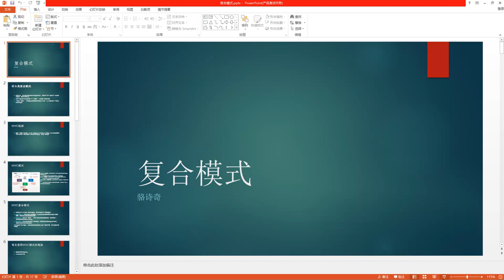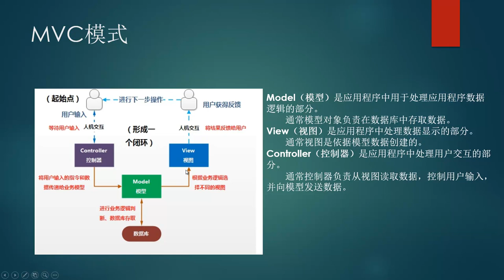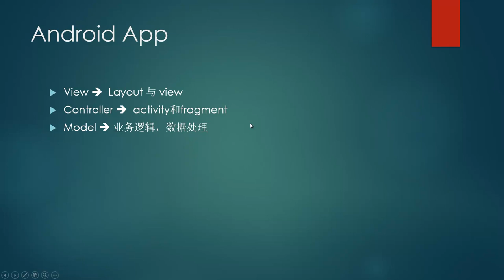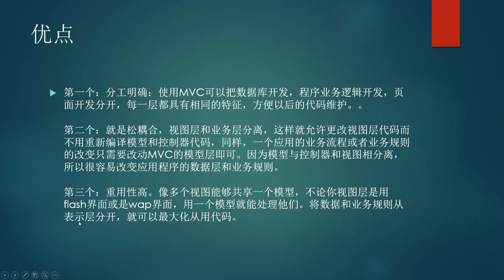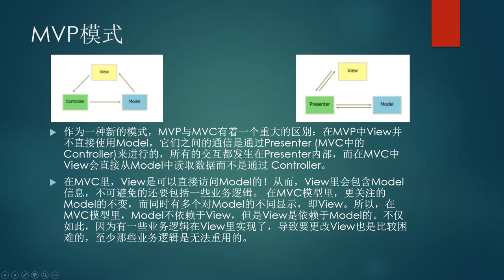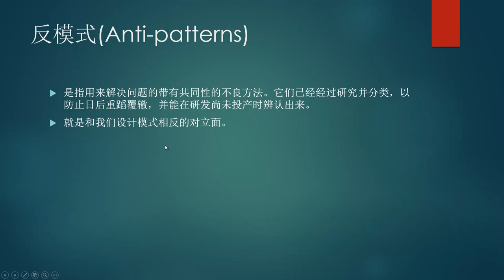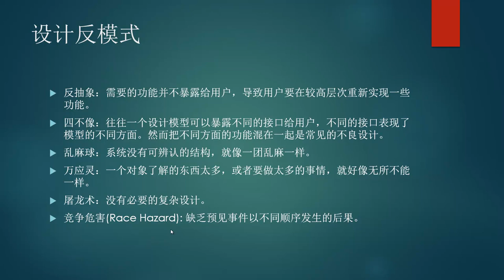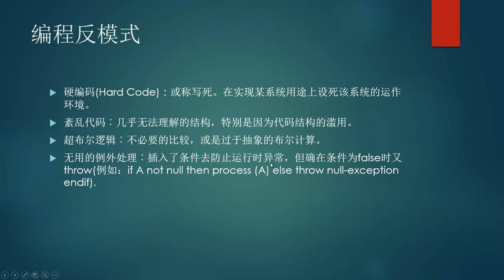设计模式22 复合模式与反模式